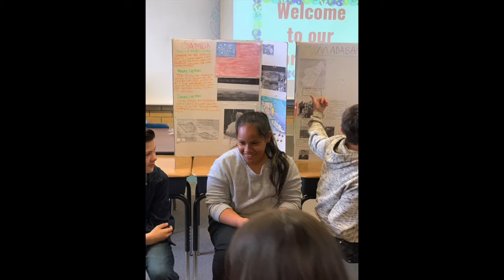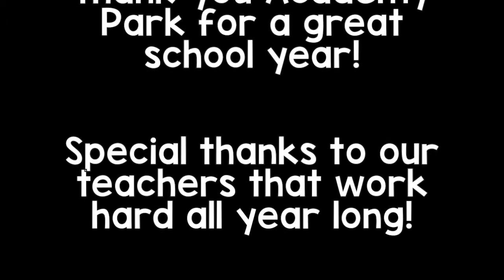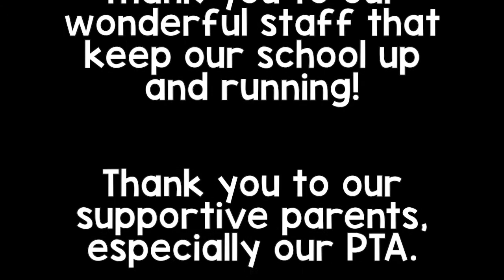Academy Park 6th Grade 2018 19